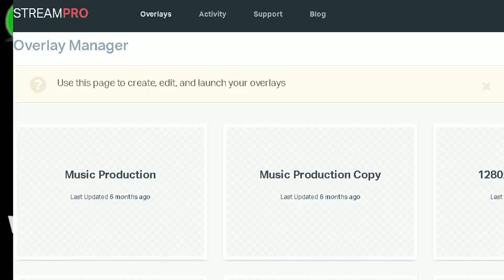___---*PSO With a Madman*---___